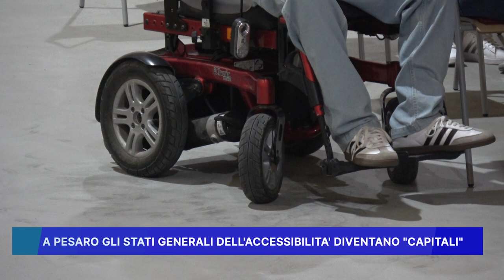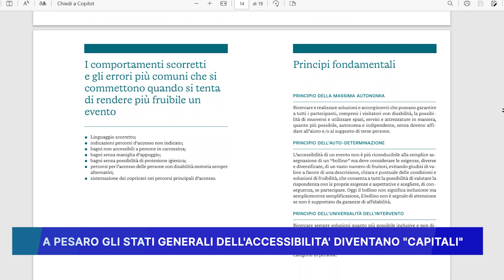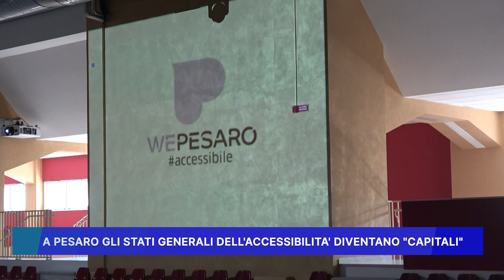A PESARO GLI STATI GENERALI DELL' ACCESSIBILITA' DIVENTANO "CAPITALI"